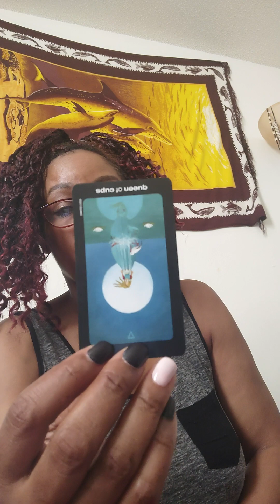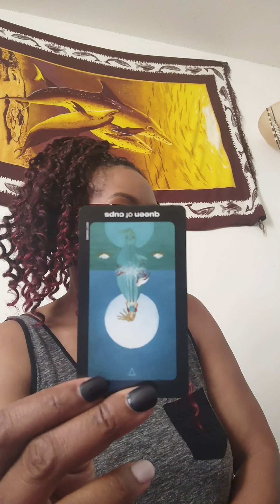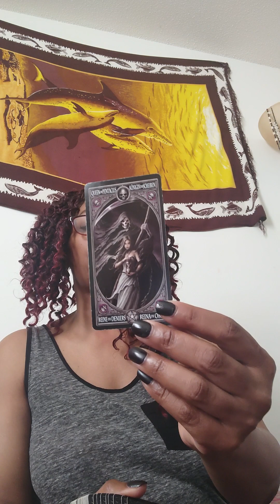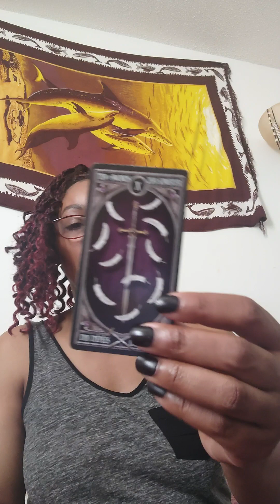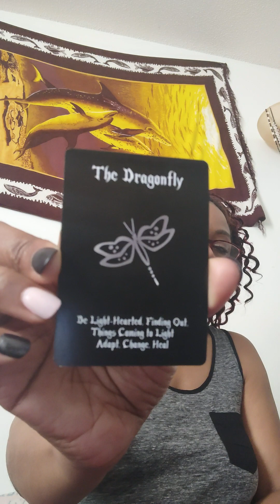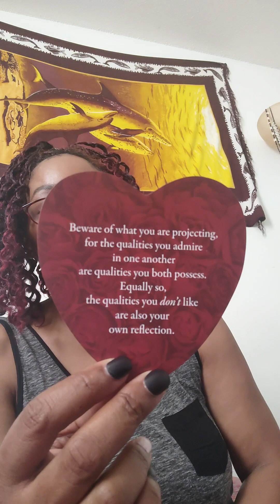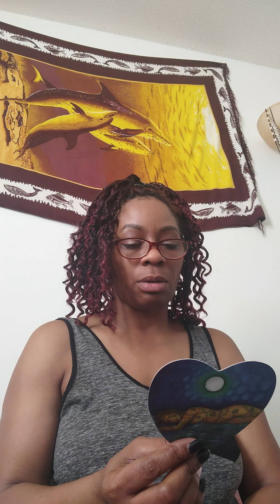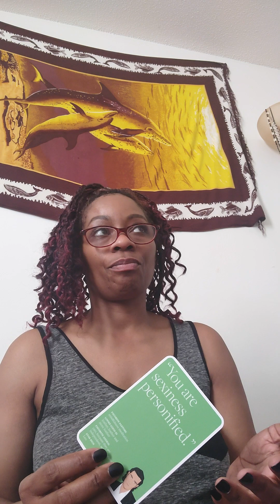GIRLS WHAT TO EXPECT IF YOU DATE HIM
also see my website for prices